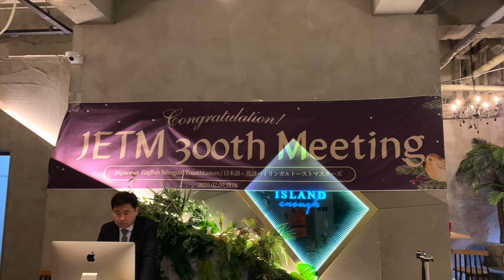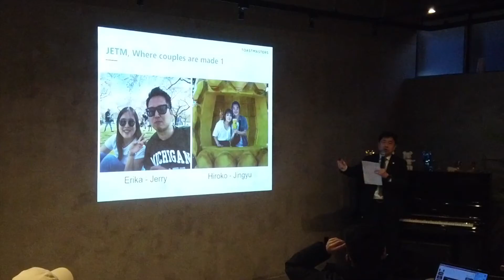Japanese English Bilingual Toastmasters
This is a video taken of a normal meeting of Japanese English Bilingual Toastmasters.

Meeting Times: 2nd and 4th Sunday 12:00 pm - 2:00 pm
Location: COZY gathering space 6th floor
Jaejeon bldg. 142-4, Seoun-ro, Seoul,  06619  Korea (Republic of)